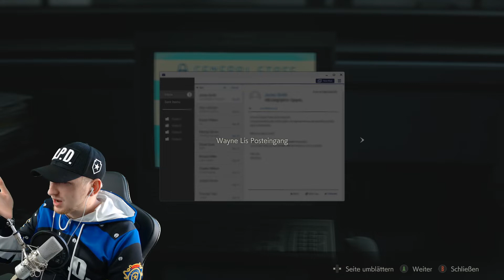Lets Play Resident Evil 2 Remake Leon B - #18 (German | Blind | Facecam)